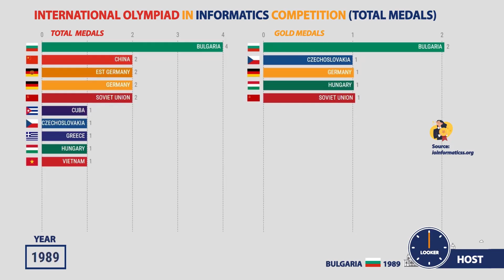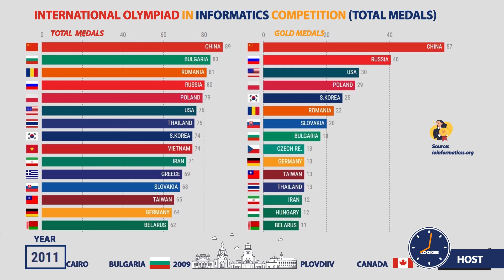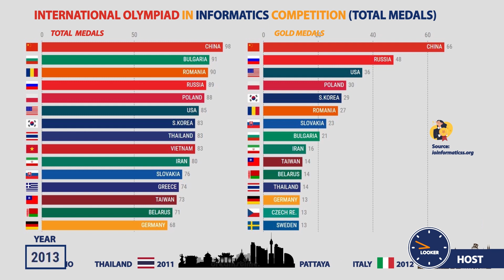INTERNATIONAL OLYMPIAD IN INFORMATICS COMPETITION TOTAL MEDALS | LOOKER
This video shows the Top 15 countries with the most total cumulative INTERNATIONAL OLYMPIAD IN INFORMATICS COMPETITION (IMO) in gold medals and total medals since 1989

The International Olympiad in Informatics (IOI) is an annual competitive programming competition for secondary school students. It is the second largest olympiad, after International Mathematical Olympiad, in terms of number of participating countries (83 at IOI 2017). The first IOI was held in 1989 in Pravetz, Bulgaria.

The contest consists of two days of computer programming/coding and problem-solving of algorithmic nature. To deal with problems involving very large amounts of data, it is necessary to have not only programmers, "but also creative coders, who can dream up what it is that the programmers need to tell the computer to do. The hard part isn't the programming, but the mathematics underneath it."[1] Students at the IOI compete on an individual basis, with up to four students competing from each participating country (with 81 countries in 2012). Students in the national teams are selected through national computing contests, such as the Australian Informatics Olympiad, British Informatics Olympiad, Indian Computing Olympiad or Bundeswettbewerb Informatik (Germany).

Source:
The International Informatics Olympiad (IOI)
Mussic in video: